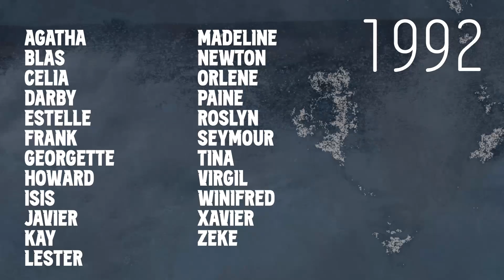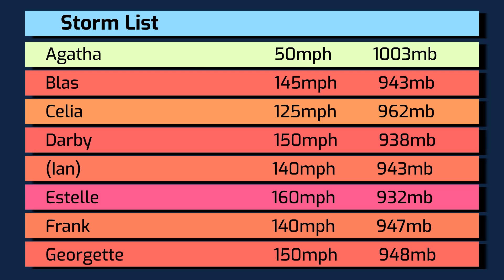2022 What-Might-Have-Been Pacific Hurricane Season Animation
Have you ever wondered what a hurricane season may look like in the Eastern North Pacific if all the models verified? If you have, the 2022 What-Might-Have-Been Pacific Hurricane Season Animation is now here to answer that question! How will this season stack up against the past what-might-have-been seasons?